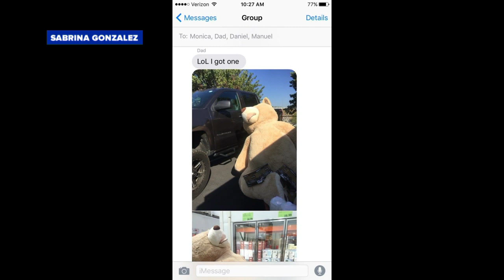Grandpa Buys Gigantic Teddy Bear for Granddaughter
Sabrina Gonzalez, 24, posted photos of her dad’s enormous teddy bear gift for his first granddaughter that have now gone viral.